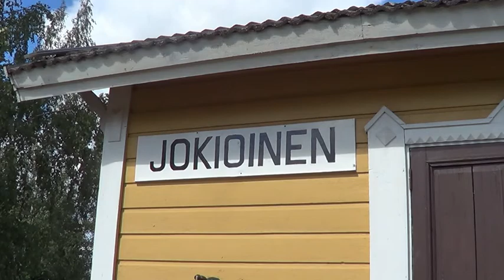Minkiö and Jokioinen 11 07 2021